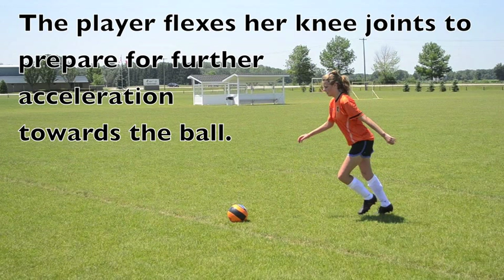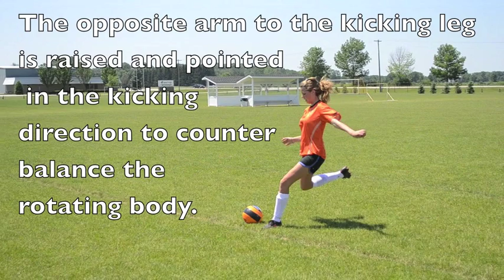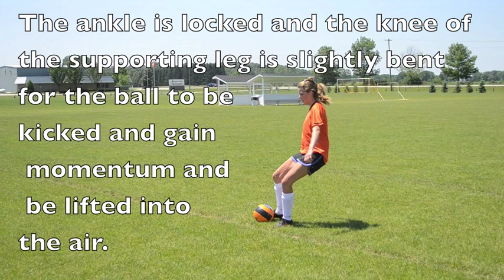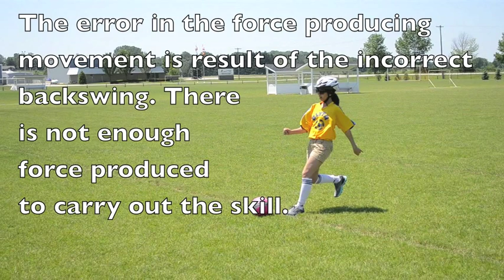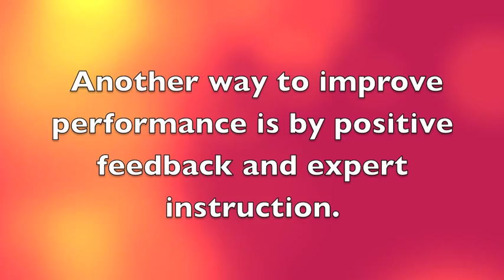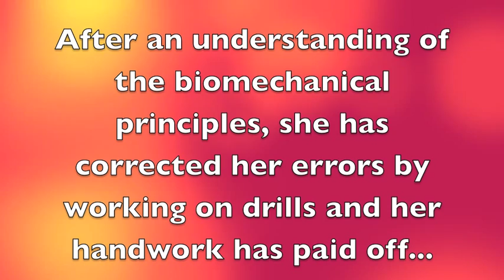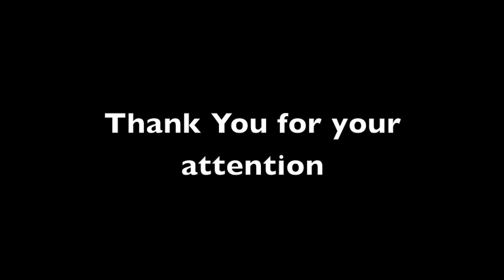The Biomechanics of a Soccer Kick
A break down of a soccer kick performed by an expert, and a rookie into the 5 biomechanics phases: Preliminary Movements, Backswing, Force Producing Movements, Critical Instant and Follow Through.

Remediation for the rookie performer is also included in the video.